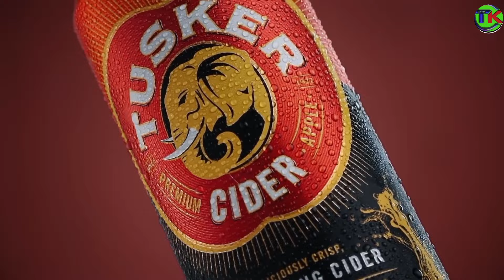Mechanic Reveales the deepest secret🛠️🔧😭😭💔⁉️🔥🔥🔥🔥🔥🔥🔥🔥🔥🔥🔥🔥🔥🔥🔥